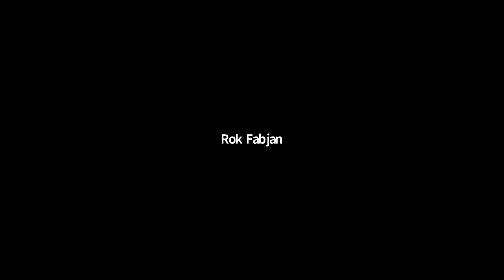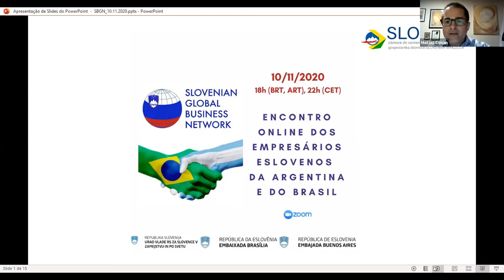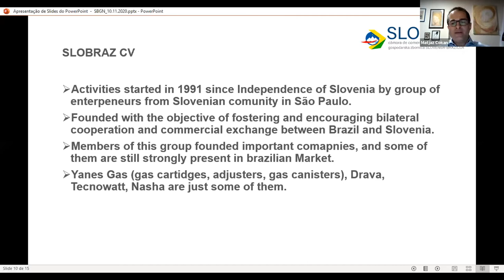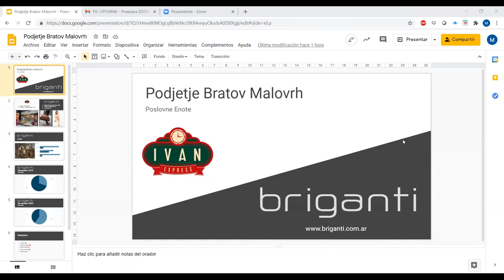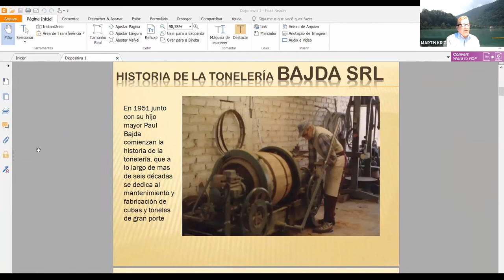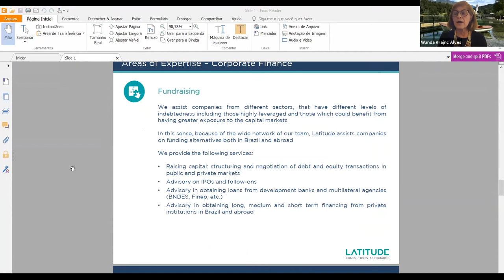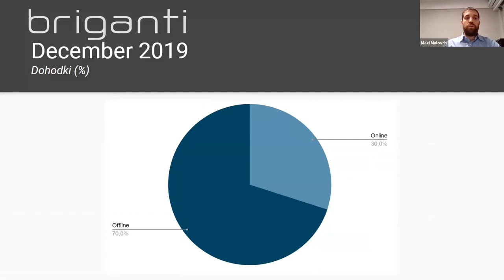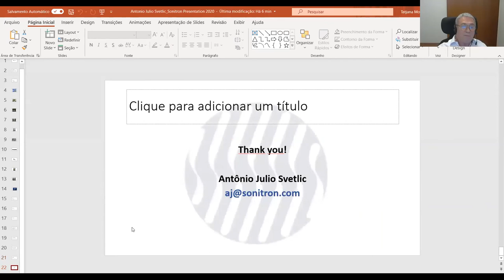Virtualno srečanje slovenskih poslovnežev iz Argentine in Brazilije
SLOVENSKA POSLOVNA GLOBALNA POVEZAVA (SLOVENIAN GLOBAL BUSINESS NETWORK – SGBN) je 10. novembra 2020 organizirala prvo virtualno srečanje slovenskih poslovnežev iz Argentine in Brazilije, ki ga je vodil vodja projekta, dr. Štefan Bogdan Barenboim Šalej. Okoli 65 udeleženk in udeležencev iz 5 držav so nagovorili Ministrica za Slovence v zamejstvu in po svetu dr. Helena Jaklitsch, veleposlanik mag. Iztok Grmek, generalni diretor direktorata za gospodarsko in javno diplomacijo, veleposlanik Republike Slovenije v Braziliji, Gorazd Renčelj, veleposlanik Republike Slovenije v Buenos Airesu, Alain Brian Bergant, častni konzuli in slovenski poslovneži Argentine in Brazilije. Poleg povezovanja in druženja, so se prisotni seznanili z delovanjem in zgodovino mnogih uspešnih slovenskih podjetij v obeh državah (HZ Group, Hisense Gorenje do Brasil, Oblak Hnos. S.A.C.I.F e I., Bajda S.R.L., Latitude Consultores Associados, Briganti, Sonitron).

Zahvaljujemo se glavnemu pokrovitelju dogodka: Urad Vlade republike Slovenije za Slovence v zamejstvu in po svetu.